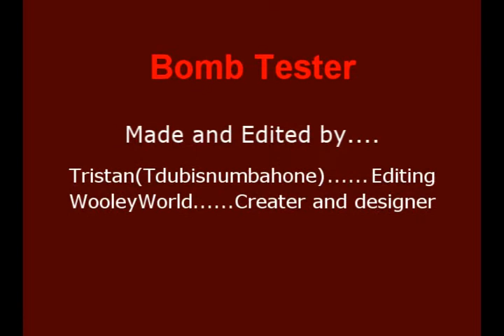Bomb Test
Tristan added the end.